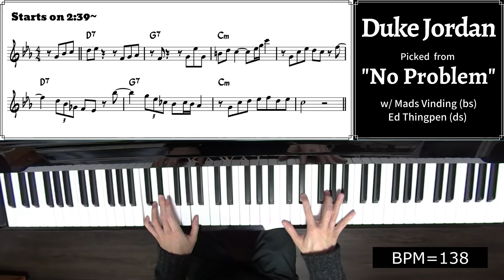A Lick A Week! 71st Week: Duke Jordan's Lick on "No Problem"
Album Info.

Leader: Duke Jordan
Album: Flight to Denmark
Song: No Problem
Picked Soloist: Duke Jordan
Rhythm Section: Mads Vinding (bs) Ed Thigpen (ds)